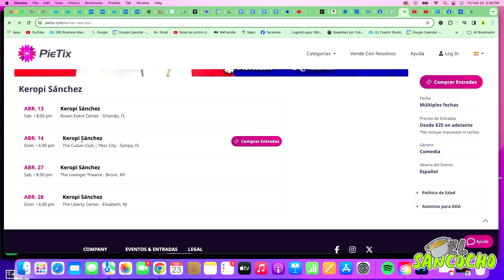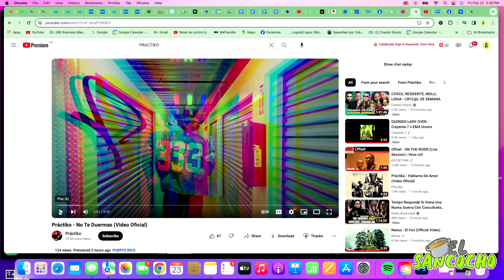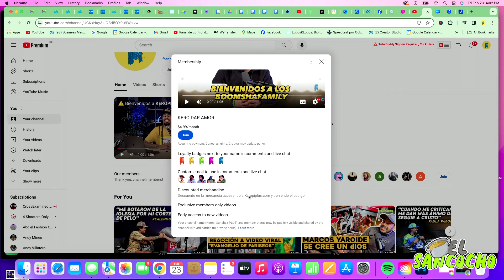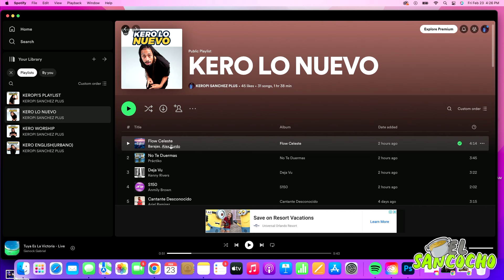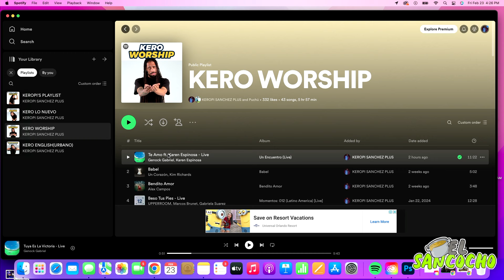REACCION A PRACTIKO: NO TE DUERMAS